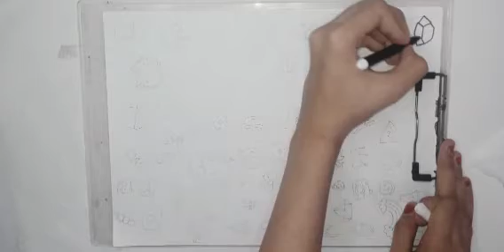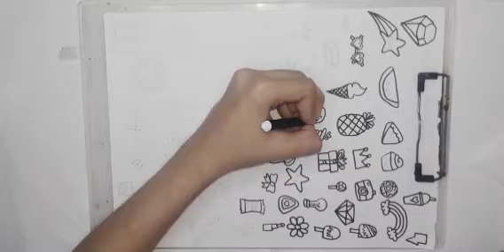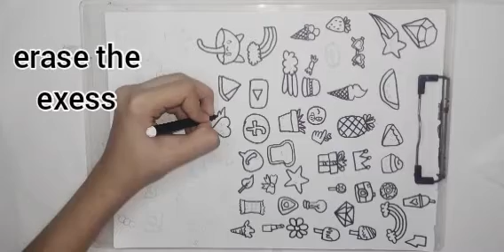Diy stickers|Paper Stickers|handmade stickers|Must try